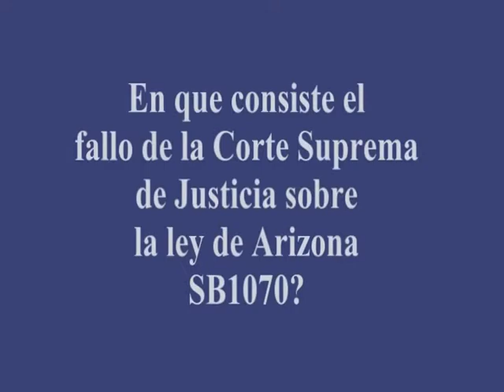Fallo Ley de Arizona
Fallo de la Corte Suprema de Justicia sobre la polemica Ley SB1070 de Arizona, genera controversia. La abogada de inmigracion Maria Trina Burgos hablo con Florida Watchdog y explica en que consiste el fallo, y como afectara al estado de Florida.